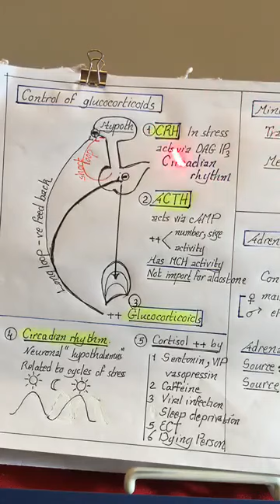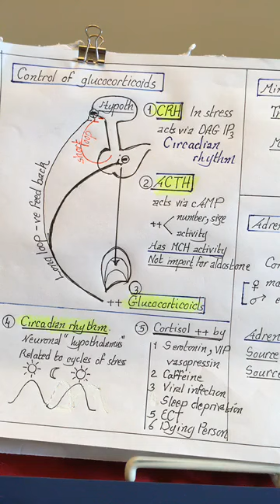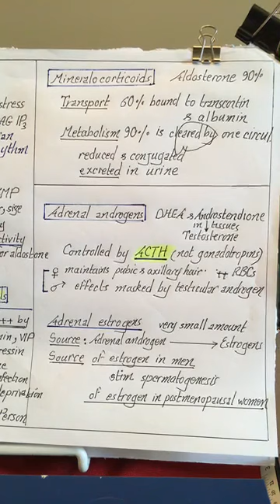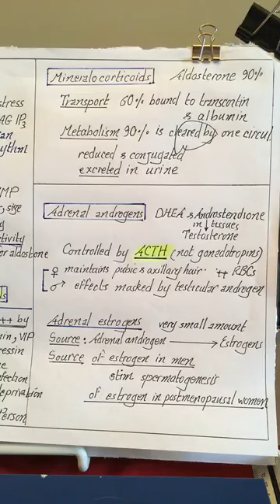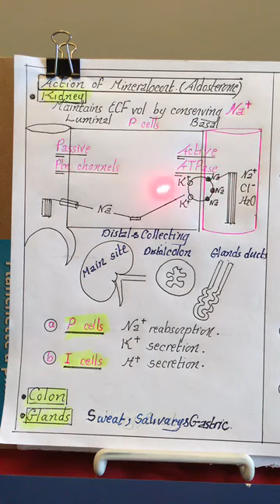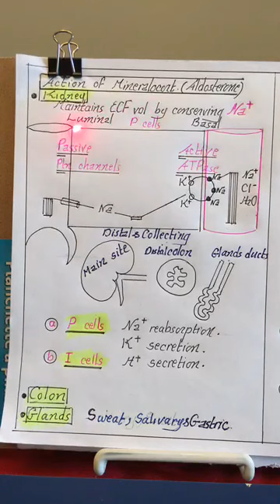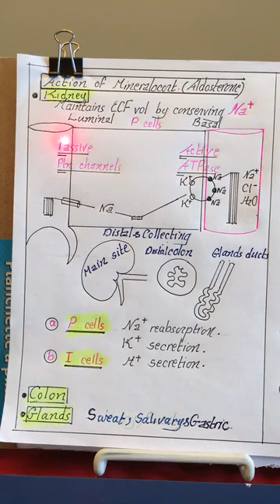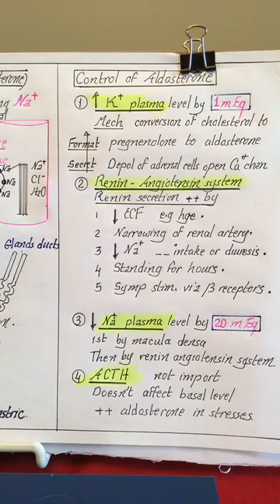Physiology | Endocrine | lecture 7 | part 2 | Adrenal Gland | Dr.Nagi | Arabic